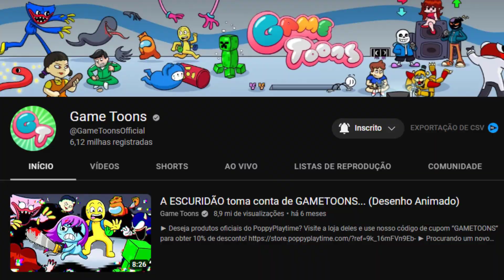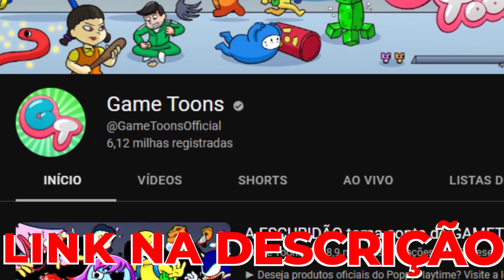é GARTEN OF BANBAN 4 Mas TODOS OS MONSTROS SÃO MUTANTES ASSUSTADORES!!